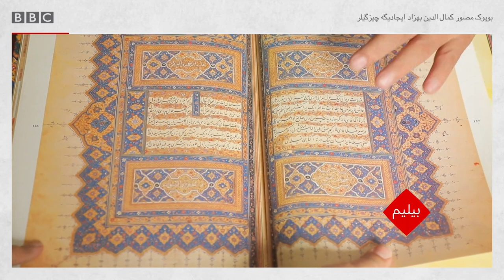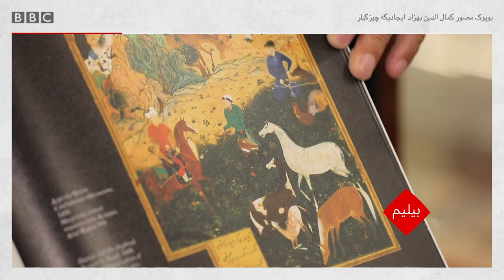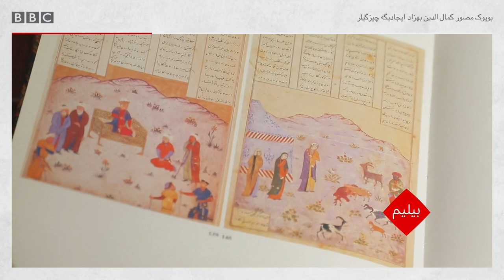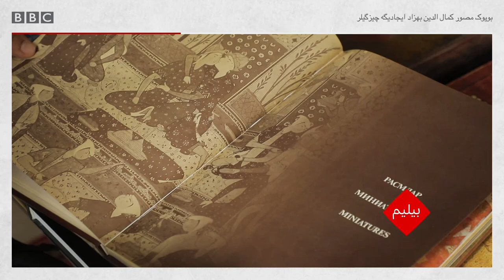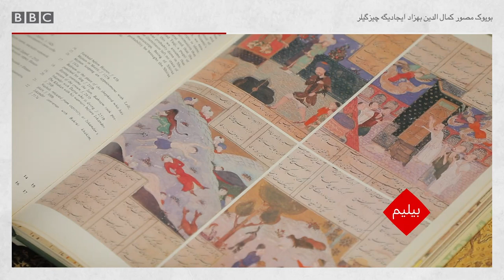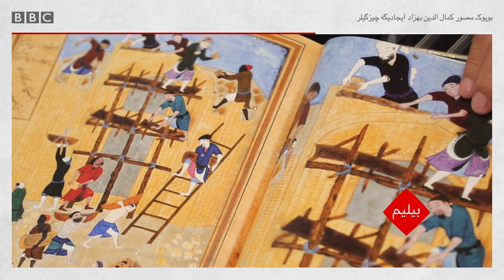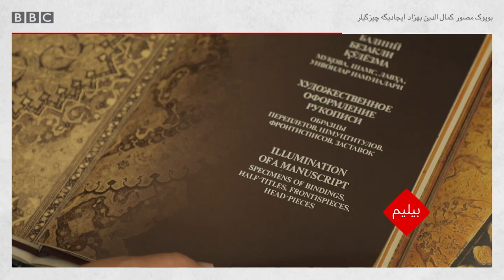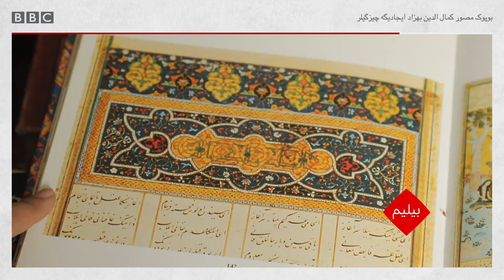بویوک مصور کمال الدین بهزاد ایجادیگه چیزگیلر